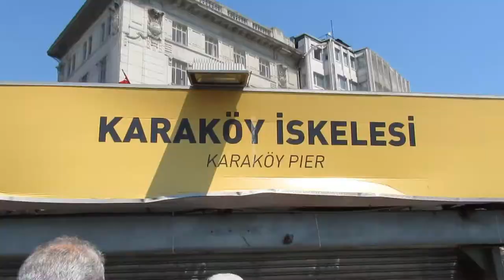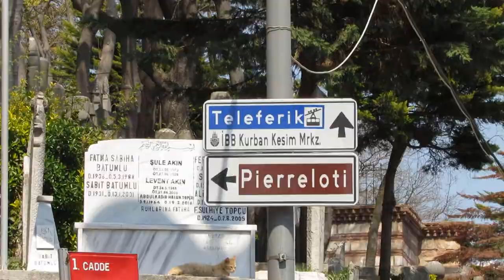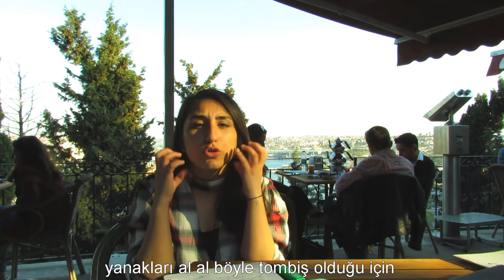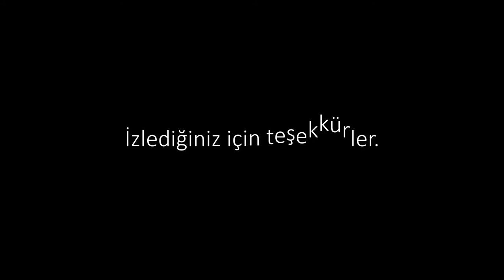Pierre Loti Kısa Film